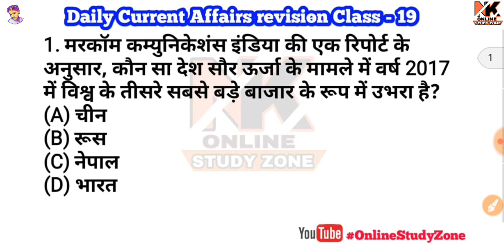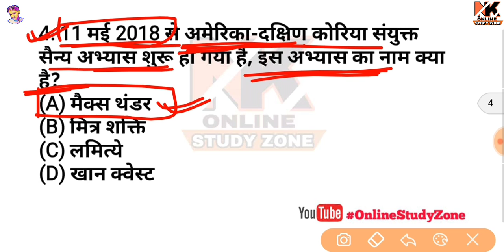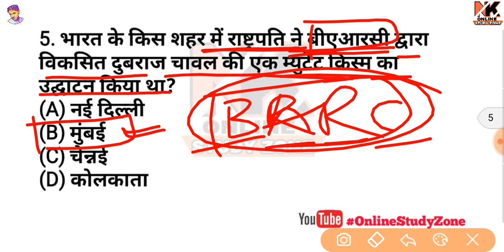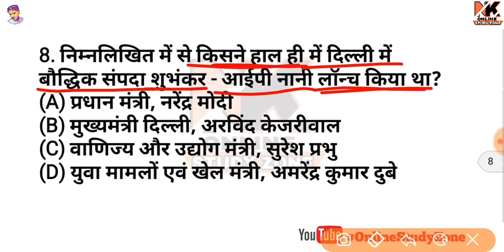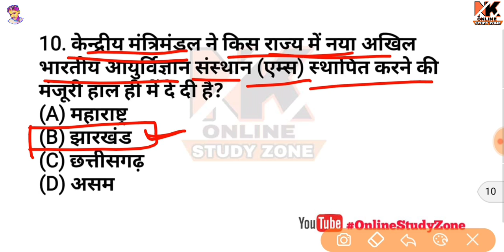Current Affairs Revision class part #19 | Most Important question | May, june July Current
Hello Friends.

ये वीडियो आपके आने वाले सभी एग्जाम SSC (CGL, CHSL, MTS), RAILWAY GROUP D AND RPF
EXAMS, SSC GD, BIHAR POLICE, BPSC, UPPCS, MPPCS आदि एग्जाम के लिए बहुत ही जरुरी है,
PlayList Of This Part ( SCIENCE QUESTIONS AND ANSWERS):-

👉👉MORE RELATED VIDEOS WATCH HERE:-

👉👉USEFUL VIDEOS LIST FOR YOU:-

👉GK Tricks For All Exams( सभी प्रतियोगी परीक्षाओं के लिए GK की ट्रिक्सp(PLAYLIST):
👉SCIENCE (CHEMISTRY, PHYSICS, BIOLOGY) TIPS AND TRICKS:-